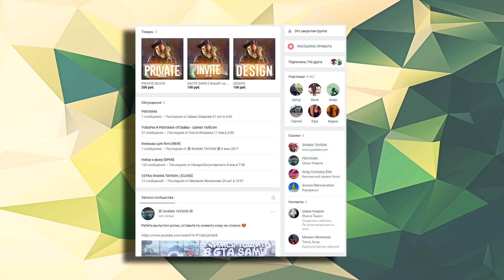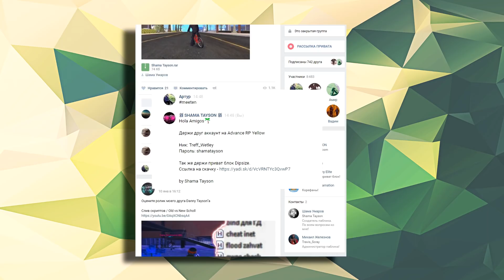МОЖНО ЛИ +С и СЛАЙДЫ НА ГЕЙМПАДЕ - GTA SAMP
• Спасибо большое за просмотр и оставленный комментарий, я благодарен!

• NickName - Santerro_Goldie - регистрируйтесь на меня, получите бонусы!

• Понравилась музыка с видео? - Заходи в паблик, там она есть вот тут